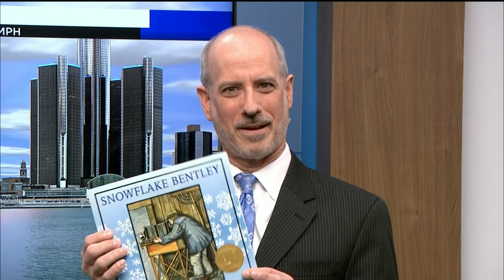Reading Month 2021: Paul Gross reads favorite book to kids via Zoom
March is Reading Month. Although we're not in the classrooms this year, we're still celebrating with virtual visits.